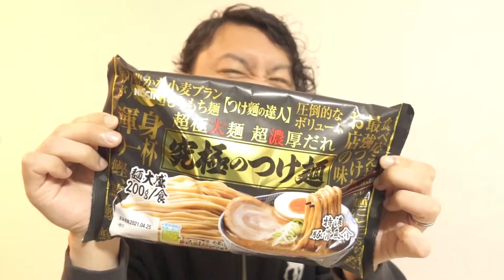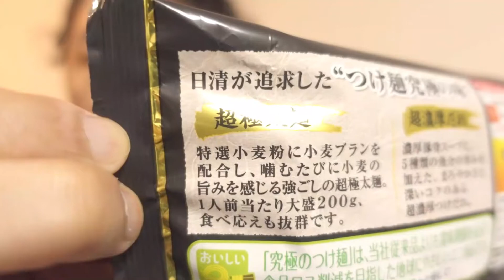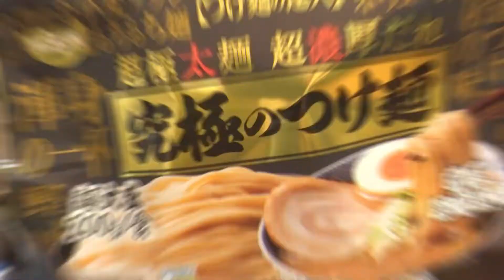【究極のつけ麺】日清食品の「究極のつけ麺」がマジで究極だった…！！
日清食品がついに本気を出したきた…！
その名も「究極のつけ麺」
大丈夫なのか日清食品！？
究極より上はもうないぞ！？！？
と、無駄な心配をしながらいざ実食！
こ、これは…
うまい！！うますぎる～！！😆✨

【撮影機材】SONY デジタルカメラ VLOGCAM ZV-1/ZV-1G

●BGM/効果音
・効果音ラボ